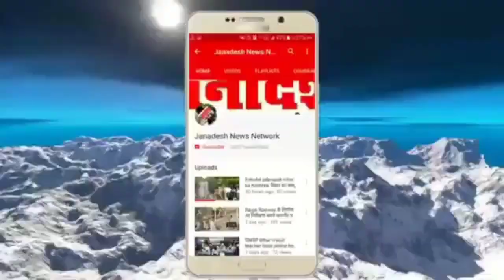झाड़-फूंक के चक्कर में भगत की निर्मम तरीके से ह'त्या